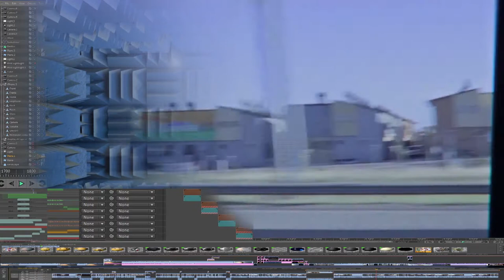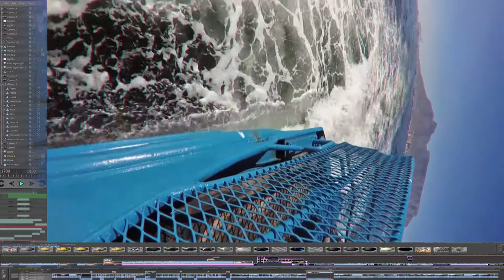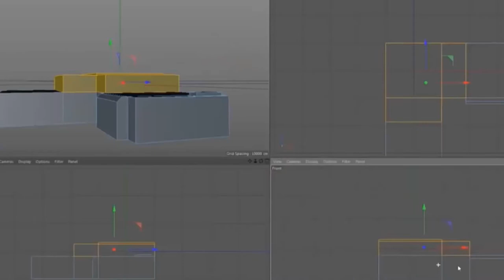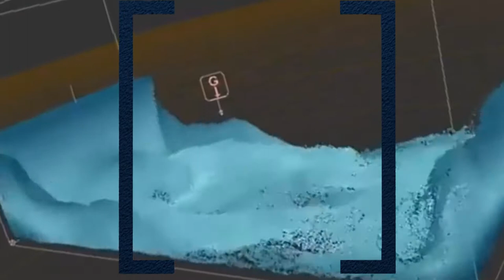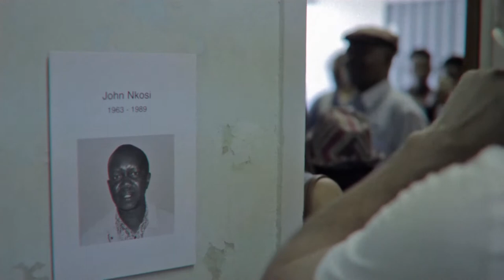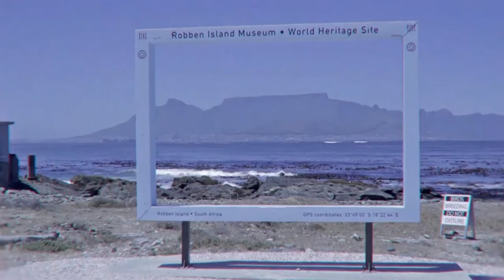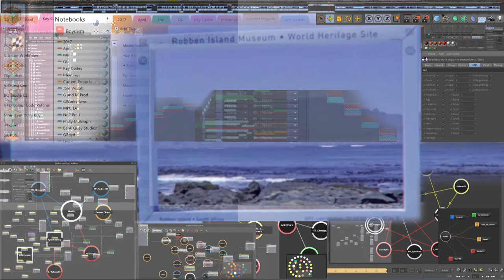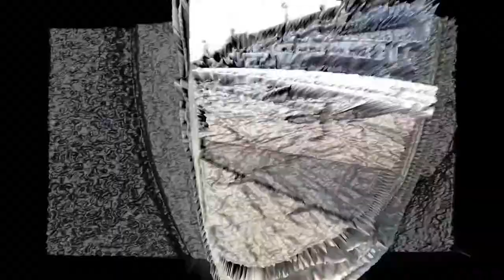Robben Island Chaosmic Node | Floating Reverie Digital Artist Residency Vlog 👻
Shallow thoughts on chaosmos, chaosmic nodes, geo-psychosocial barriers, containers, software grammars with layers, nodes, striated space and smooth flows. Capetown captures / tourist movies with Realflow fluid simulations and a daily Cinema 4D animation. Robben Island is a flat oval island where Nelson Mandela was in prison for 18 years during apartheid.
[vlog fall] was a idiosyncratic creative daily vlog of absent minded forgetful recordings, shallow thoughts and elastic edits that play with the affects of authenticity in youtuber vlogs. It is a hypersubject production in self exploitation and surveillance, a life as archive in filter bubbles. Recordings were used as a lossy cultural battery / info / dataset for 3D CGI animations sequences touching on the tensions of representation and artificiality.
Floating Reverie is a postdigital art collective based in Johannesburg, South Africa.

The [vlog fall] videos developed into YUNo Disface A Thousand Frames a 3D CGI animation. Hypersubjects in an electro libidinal loop with a mobile phone displace into a schizofaciality, data driven by the [vlogfall] videos.
Virtual ready made portrait busts created from 3D scans and point clouds are surfaces not volumes. This CGI surface event of the Self is a reflection of my engagement and production with vlogs and video selfies in social media. It is the consumption part of three works on the process. Void/impulse: Absent Noumena | Joziplicities, production: [vlogfall] Selfie Production. Occupants of the photogrammatic and digital panopticon are self exploiters exhibiting a filtered authenticity that dismantles the real, eliminates the Other and totalizes the imaginary in an enclosed narcissistic space.
The title refers to You Know in SMS shorthand [Yuno] and the Y U NO rage memes, hair triggered shitstorms of communicative noise from an immediate discharge of impulsive reactions. Digi-comms becomes a medium of affect and displacement. A Thousand Frames alludes to Deleuze and Guattari’s work A Thousand Plateaus and Damien Hirst’s installation A Thousand Years. The cube enclosure refers to Francis Bacon’s isolating cubes, vitrines, computer vision facial detection boxes, CGI software viewports and kill daemon spaces for chaotic simulations in visual effects software. The 3D models are made up of a surface mesh of polygons [faces] which displace like the hollow hypersubject as folding chaosmic membranes that mediate subject/object, intrusions and extrusions.
A depiction of an existential ontology of the now now now for the subject project in a shrine to be consumed by gluttonous digital ghosts. Being and your digital avatar are becoming one.
Boyd's work has been described by filmmaker Werner Herzog as "remarkable" & as "a poet in a frenzy" at his Rogue Film School & as a "undisciplined genius" by the late art critic Brian Sewell.

international art english tags, post meta post-cultural ting word salad, novelty merchant labels, fake creative fashionable hashtag, social approval signals, originality simulator, special status keywords, taste maker generation, tusty tuss snuffkins, eish XP